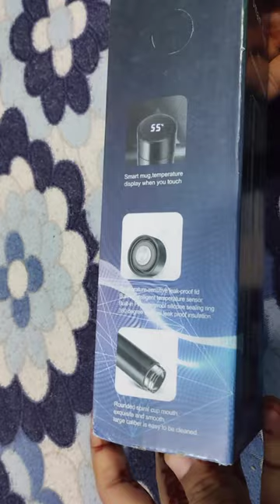Water bottle with IED temperature display_meesho find